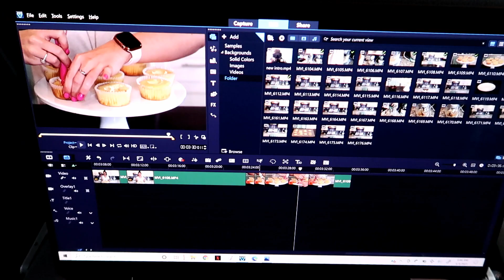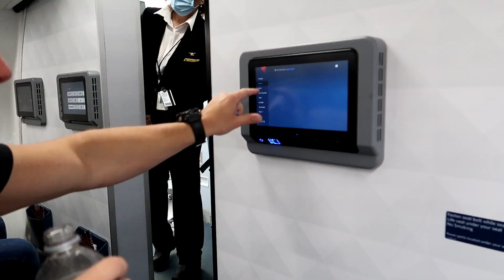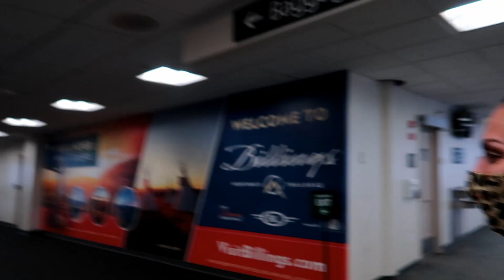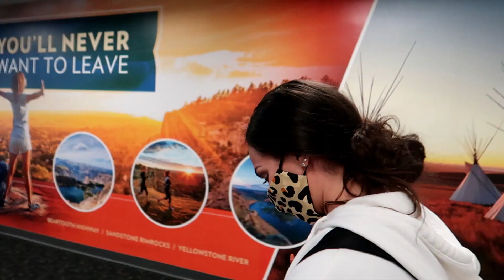FLYING 6,000 MILES FOR OUR NEW PUPPY!!!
She is so perfect. We couldn't be happier!